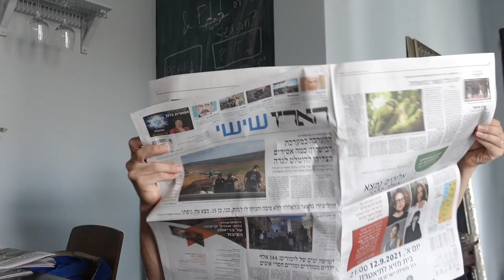Vlog | Weekend Bits, Anxiety Shopping, Wine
Hope you enjoy this little vlog with some moments over the weekend. Shopping in COS to soothe my anxiety and wine, wine, wine!